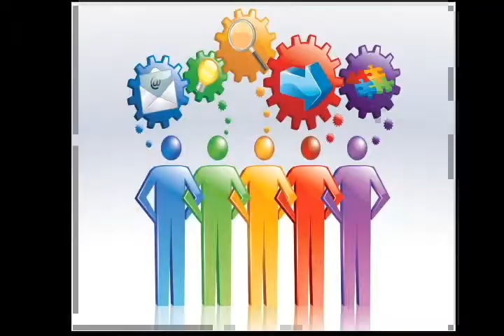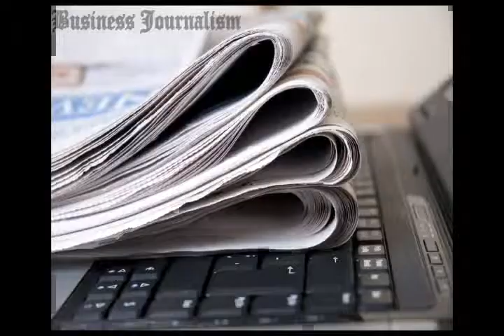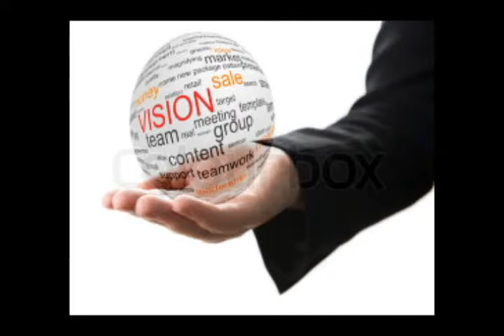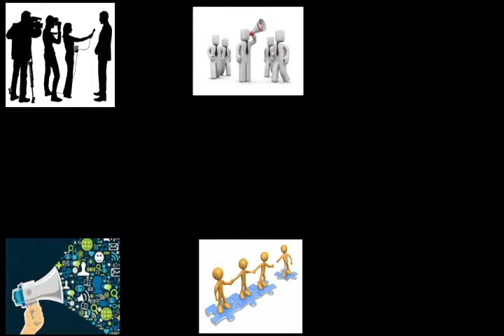ruia college dcm courses.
The BMM department of RAMNARAIN RUIA COLLEGE has now re-branded themselves as the DEPARTMENT OF COMMUNICATION AND MEDIA(DCM).
We wish to extend our family and are all set to welcome new members. This is one of those departments which is FOR STUDENTS  and RUN BY THE STUDENTS.
." NEW COURSES have been introduced by the department which includes POST GRADUATION , DIPLOMAS  AND   CERTIFICATE COURSES,  whose minimum educational ELIGIBILITY  is that of  GRADUATION ,  HSC AND SSC respectively."
. "We whole heartedly  welcome students from ALL   FACULTIES AND FROM DIFFERENT COLLEGES  as well.